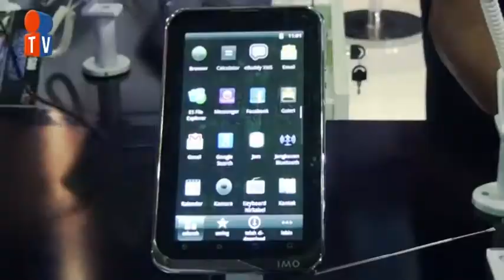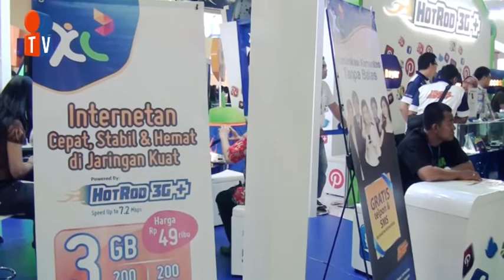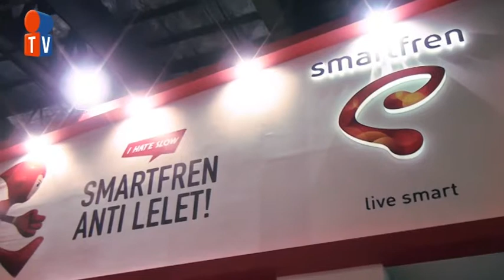Indocomtech 2012 (Ngider-ngider)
Pameran Indocomtech tentunya bukan hanya ajang untuk menampilkan gadget terbaru, namun juga menjadi gambaran dari perubahan gaya hidup mobile masyarakat di era konvergensi teknologi. Tema Indocomtech tahun ini, "Connect To The Future" bahwa masyarakat dunia telah memasuki era baru yang serba mobile, praktis, personal, dan digital.